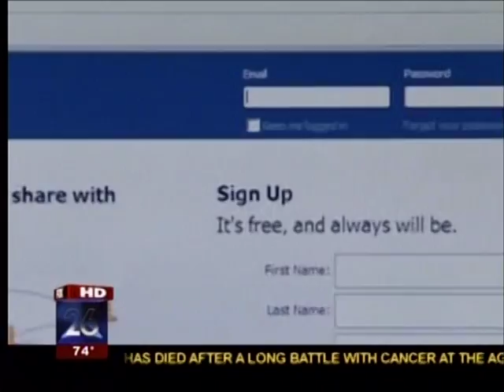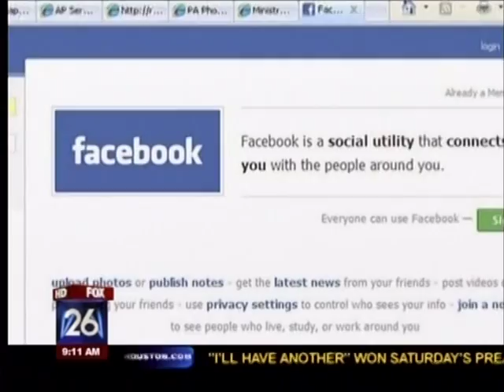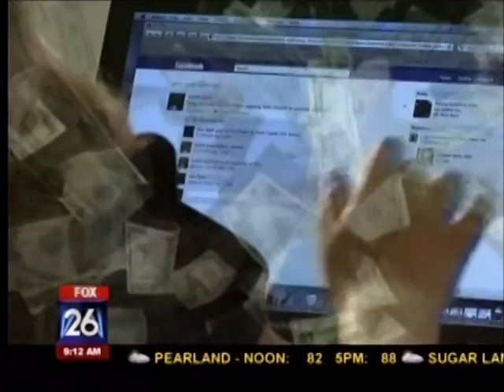Facebook IPO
Lance Roberts was recently interviewed on Fox26 News about the Facebook offiering.  Here are thoughts about Facebook and whether or not this is the time to buy it.